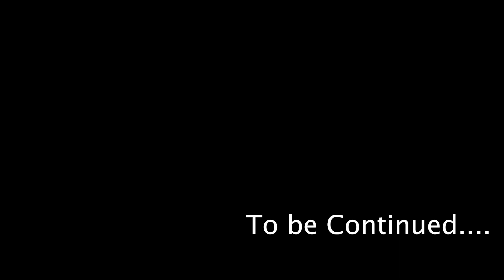Ek Din Me Muscles AA Jayegi😳 High Protein Diet 💯| 500 KCAL Chicken Fried Rice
500 Kcal High Protein Diet for Muscle Building. This is one for everyone who is on calorie Deficit or Calorie Surplus. Do Share and Comment which diet you want to see next. Thank you.

Social Platforms :-

Main Mic
Secondory Mic
Mobile for Cinematics
Action Cam Kit
Phone & Mic Shoe Mount

Do share your love and suggestions and lets build this channel together, also follow my 2nd channel ( Pavneet Singh ) for Funny, Intense and Serious Vines. Thankyou.